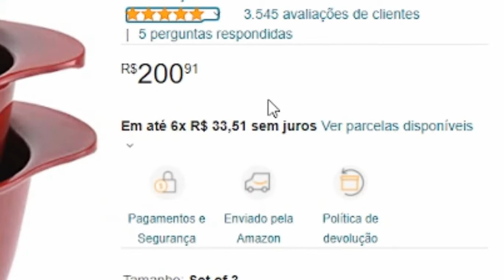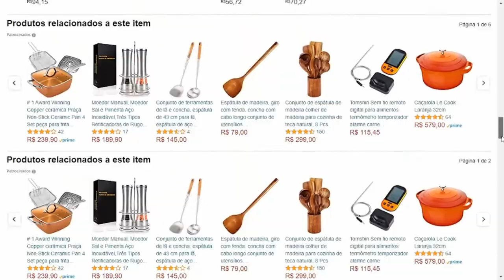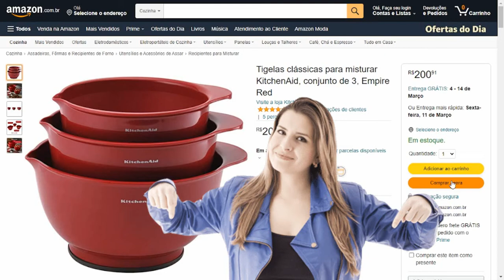Tigela Kitchenaid - 3 Tijelas kitchenaid: Conjunto de 3 tigelas da kitchenaid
Tigela Kitchenaid

Tigelas clássicas para misturar KitchenAid, conjunto de 3, Empire Red

AVALIAÇÃO: ★★★★★

Neste vídeo vou compartilhar com você, todas as informações do Conjunto com 3 Tigelas da KitchenAid. Se você busca um PRODUTO DE QUALIDADE, MODERNO E PRÁTICO PARA O SEU DIA A DIA, não deixe de assistir esse vídeo até o final, beleza?

Este conjunto de 3 tigelas vermelhas da KitchenAid, é ideal para o preparo de diversos alimentos e receitas, facilitando a rotina da cozinha e garantindo praticidade no preparo das refeições.

Cada tigela de plástico possui um bico conveniente que facilita o despejamento, além de uma base de borracha antiderrapante que garante estabilidade.

Este conjunto é Composto por 3 Tigelas de tamanhos diferentes, inclui:

uma tigela de 2 litros e meio;
uma tigela de 3 litros e meio;
E uma tigela de 4 litros e meio.

Para facilitar o armazenamento, é possível colocar um recipiente dentro do outro para reduzir o volume na hora de guardar. Além disso, pode ser lavado na máquina de lavar louça.

Tudo isso faz com que esse conjunto de 3 tigelas receba ótimas avaliações dos consumidores. Vamos conferir o que eles estão dizendo!

Portanto, esse jogo de Tigelas, vai atender as mais diversas necessidades da sua cozinha, e ainda com baixo custo.

Imagine você utilizando esse jogo de tigelas vermelhas da KitchenAid, e desfrutando de todos os benefícios que ela oferece!

Busca Relacionadas:

tigela kitchenaid,jogo de tigelas kitchenaid,jogo de tigelas de preparo 3 peças - kitchenaid,kitchenaid,jogo de tigelas kitchenaid,conjunto de 3 tigelas da kitchenaid,jogo tigelas da kitchenaid,3 tijelas kitchenaid

Tigela Kitchenaid - Conjunto de Tigelas da KitchenAid: Tigelas de Prepação KitchenAid, conjunto de 3